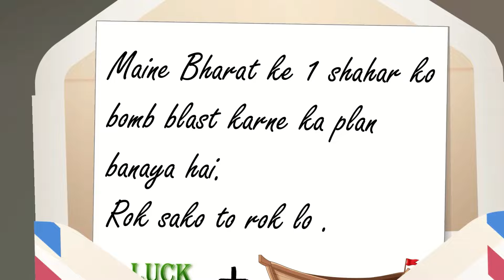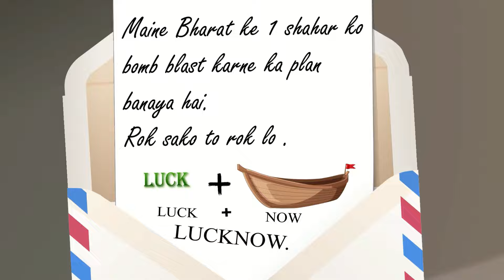আপনার IQ টেস্ট করার জন্য বাংলা ধাঁধা | Riddles in Bangla | bangla dhadha